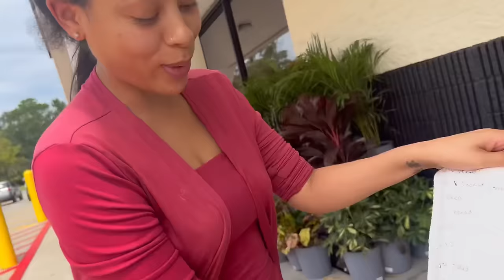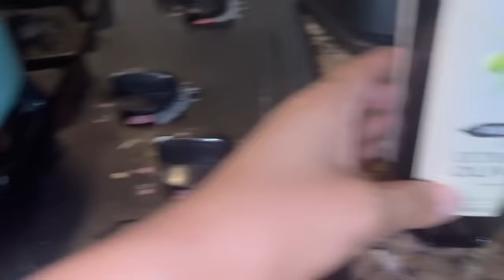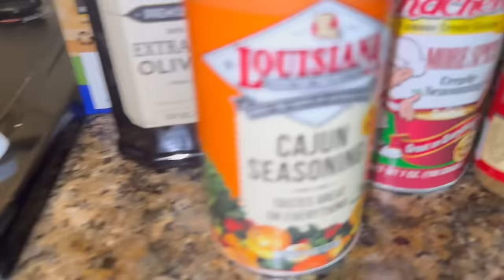Jordan Hit Jacey In The Head With An Cord 😭: LABOR DAY WEEKEND